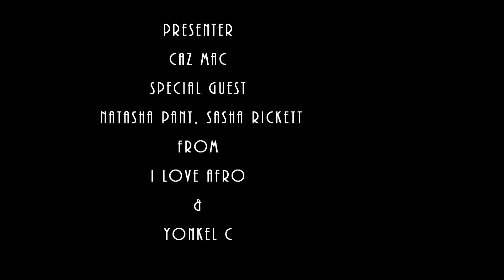SELF LOVE AND NATURAL HAIR DISCUSSION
Season 1| Episode 1 |Natasha Panton | Sasha Rickett |Founders |ILOVEAFRO |Yonkel C |Vlogger |Hair Stylist | Fashion| Makeup Artists

An all  female discussion on hair and self love.  How was this episode?

'Be Who You Are Created To Be'